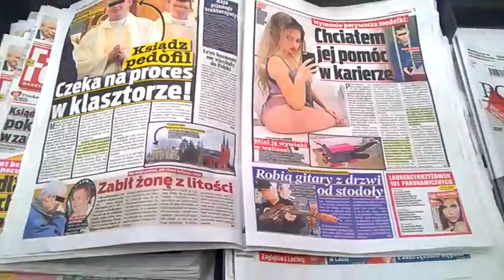DAMY RADĘ,GDY MAZUR ZA DORADZANIE NA STRONĘ PEPICZKÓW PRZEPĘDZIMY I PO LICHWIE!!!